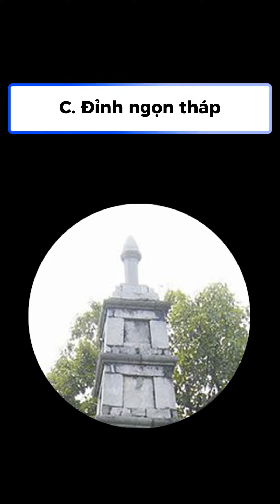ĐÁP ÁN: TRUY TÌM BIỂU TƯỢNG VIỆT NAM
Đáp án Mini Game: Truy Tìm Biểu Tượng Việt Nam

Chiếc bút mới nhất Tả Thanh Thiên - Thủy được lấy cảm hứng từ đỉnh Tháp Bút hướng lên bầu trời bất tận, hiện diện cho khát vọng theo đuổi sự vĩ đại.

BLUSAIGON xin được gửi lời chúc mừng tới những comment có câu trả lời chính xác trước 8:00 AM 19/04 và sẽ gửi gift code 200k đến tin nhắn từng quý khách